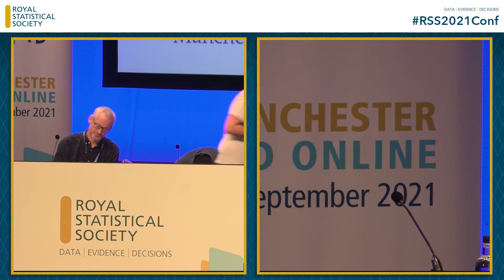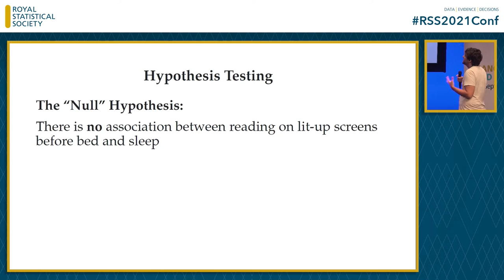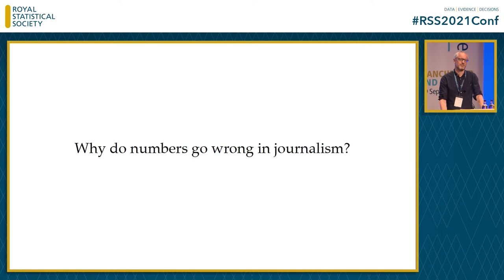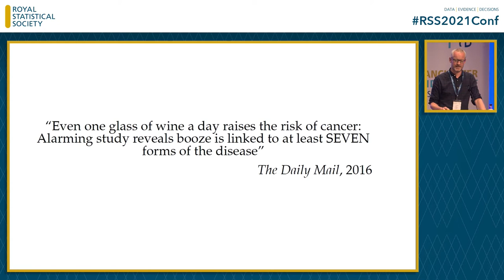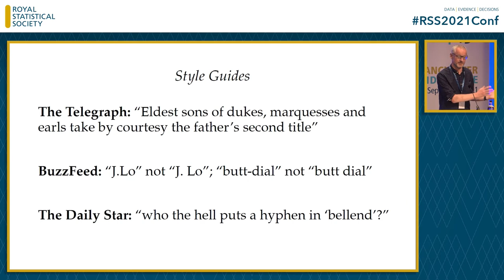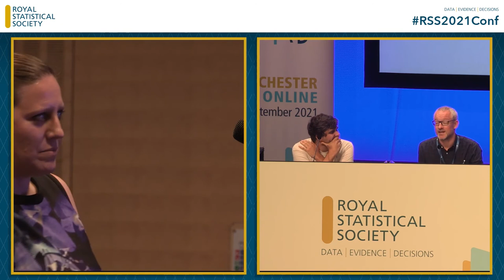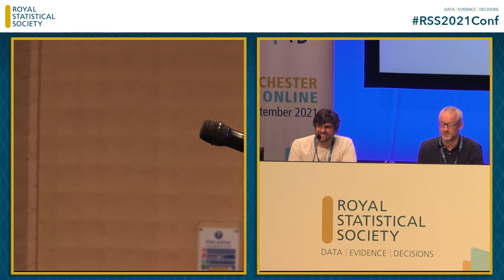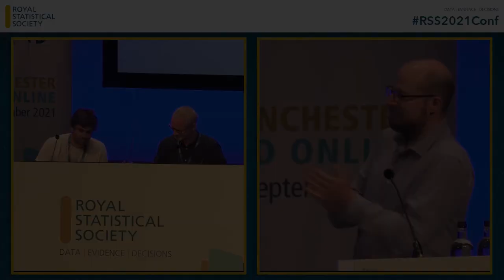Significance: Statistical literacy and the Media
Every day, most of us will read or watch something in the news that is based on statistics in some way. Sometimes it'll be obvious - 'X people develop cancer every year' - and sometimes less obvious - 'How smartphones destroyed a generation'. Statistics are an immensely powerful tool for understanding the world; the best tool we have. But in the wrong hands, they can be dangerous.

From cherry-picking numbers to simply mixing up percentages and percentage points, journalists are not usually renowned for their numeracy - preferring stylish prose to statistical knowhow. This is not to say they are the only ones at fault: academics, governments and the education system all have a part to play.

Following the publication of their new book, How To Read Numbers, David and Tom Chivers explore why the media is often so bad at statistics, and what, if anything, can be done about it.

The session was part of our RSS International Conference 2021. Learn more about the 2022 Conference below: